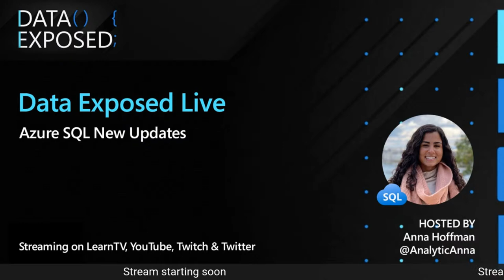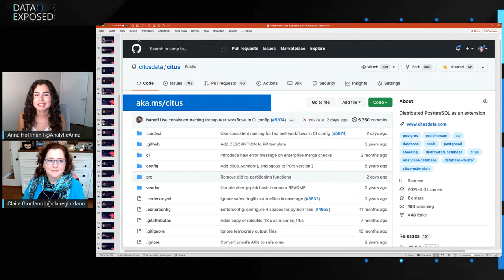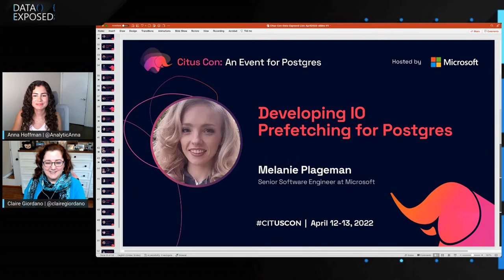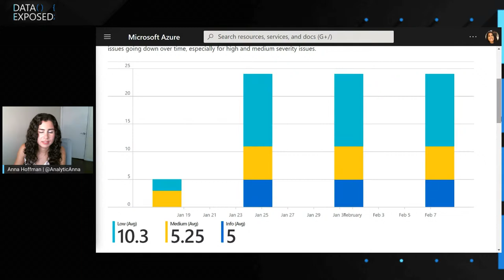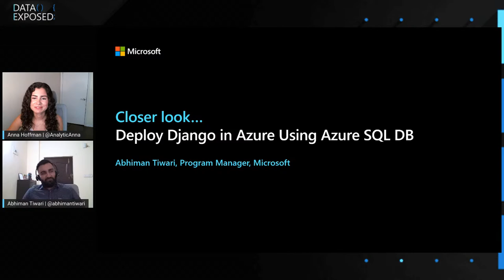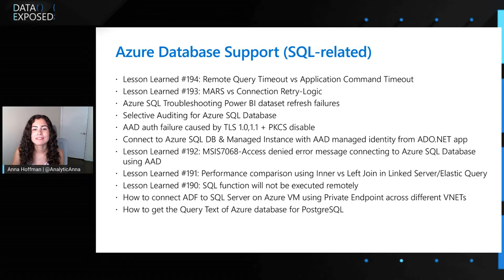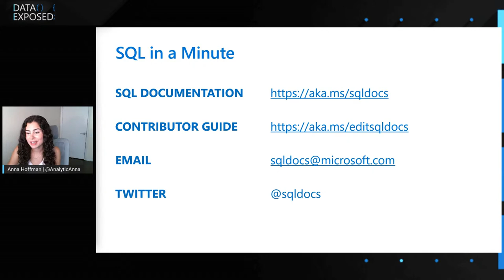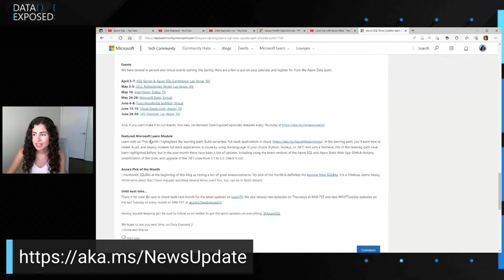Azure SQL April 2022 News Updates | Data Exposed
Get the latest April news and updates in the world of data with Anna Hoffman, Cheryl Adams, Claire Giordano, Marisa Brasile, and Abhiman Tiwari.

0:00 Stream begins
0:56 Show begins
2:00 Product Updates
7:43 Closer look - Citus and PostgreSQL
18:06 Data Exposed
20:31 Blogs
33:37 Closer look - Deploy Django in Azure Using Azure SQL BD
42:09 Blogs
43:20 SQL in a Minute
53:55 Upcoming Events
56:11 Module of the Month
57:38 Anna's Pick of the Month

🔴 To check out even more Data Exposed Live episodes, see our playlist